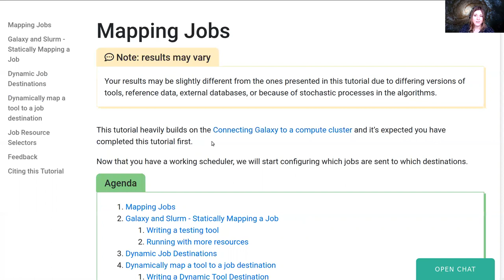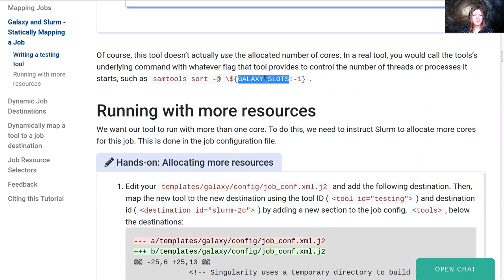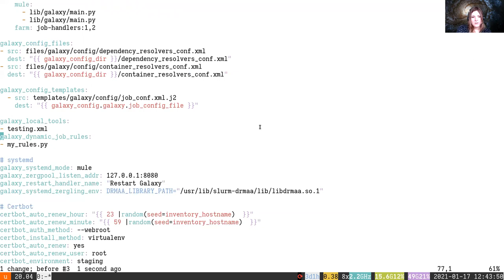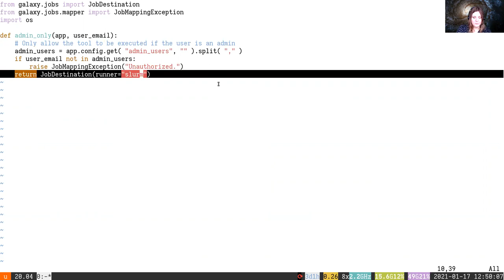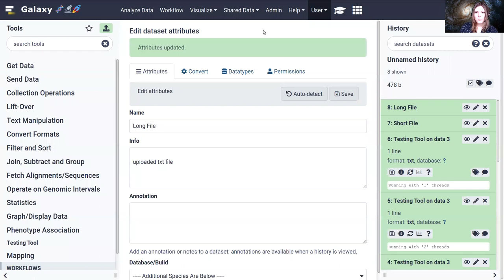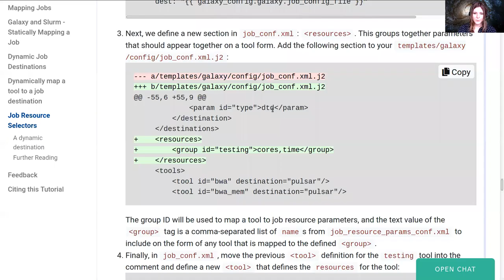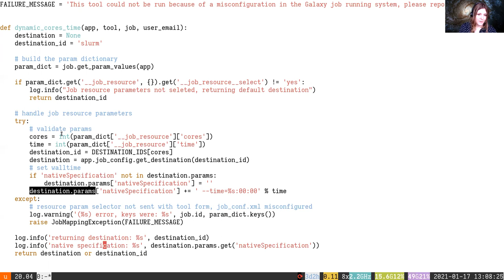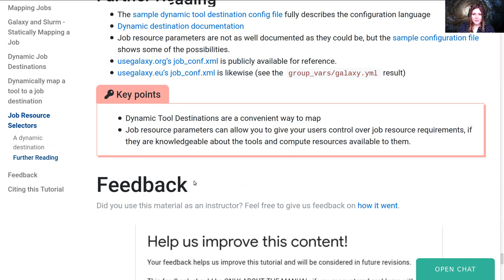GAT2021 - Day 3 - Mapping Jobs to Destinations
Speaker: Helena Rasche
Caption Corrections: Saskia Hiltemann

00:00 - Mapping Jobs
07:17 - Dynamic Job Destinations
13:09 - Dynamically map a tool to a job destination
20:23 - Job Resource Selectors